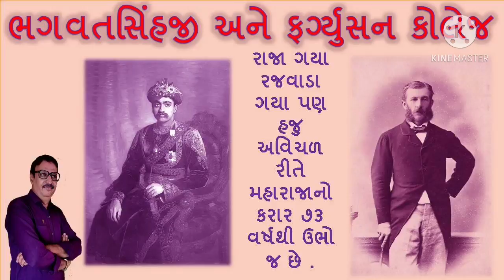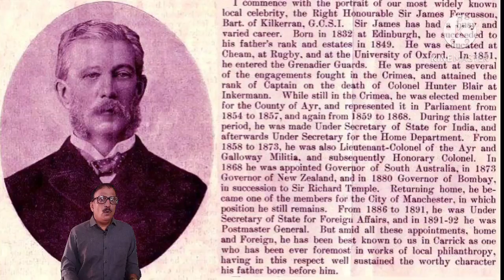ભગવતસિંહજી અને ફર્ગ્યુસન કોલેજ પૂના- ડો. પ્રદ્યુમ્ન ખાચર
भगवतसिंहजी और फर्ग्युसन कॉलेज पुणे -डॉ. प्रद्युम्न खाचर